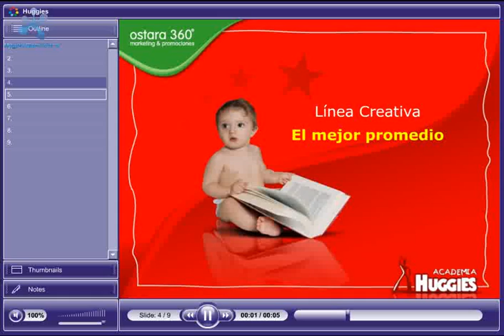Huggies Academy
Activation for a new Alka-Seltzer product (2in1). Freelance. Agency: Ostara 360. Country: Argentina